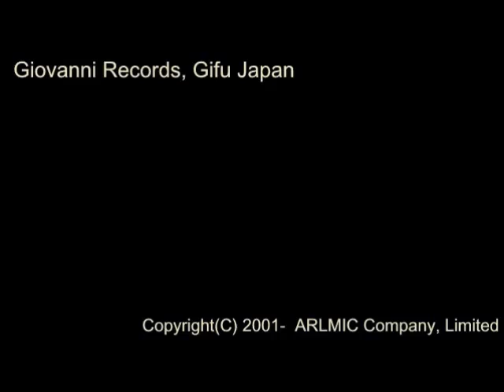午前四時の自動販売機 - 男声合唱とピアノのための「シーラカンス日和」 - 田中達也 作曲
男声合唱とピアノのための「シーラカンス日和」から
　作詩:水無田気流　作曲:田中達也

１ 午前四時の自動販売機

指 揮：伊東恵司
ピアノ：水戸見弥子
合 唱：なにわコラリアーズ

The Premiere Vol.3 夏のオール新作×初演コンサート  (Track05)

この楽曲は下記サイトよりダウンロードで購入いただけます。